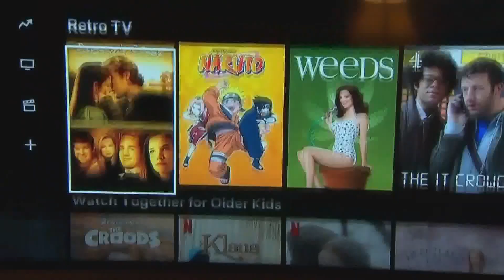Here are some of the laws that will go into effect on Jan. 1, 2023 in Tennessee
Some of the laws add training requirements for security guards and specifies that building codes need to include ways to mitigate structural collapses.